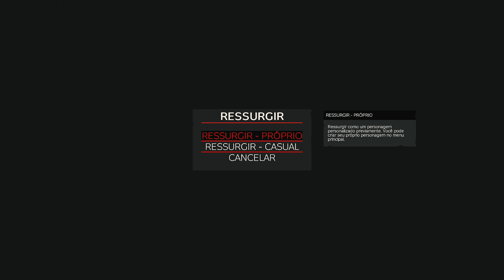VIDA DE JOGADOR SOLO - DayZ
DAYZ GAMEPLAY